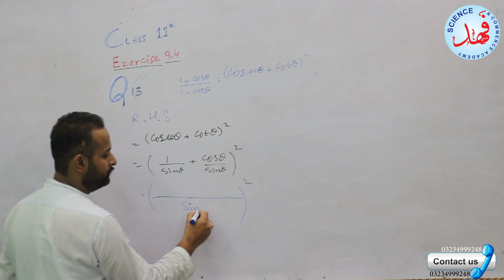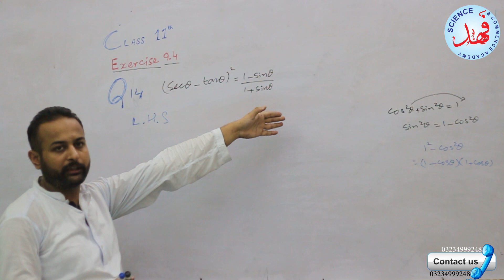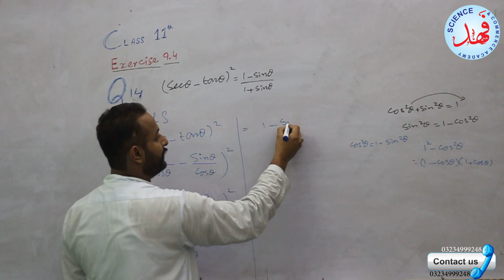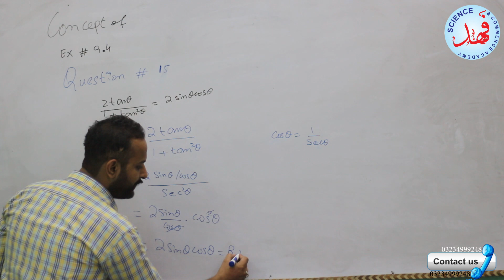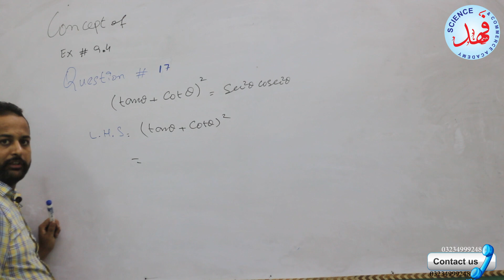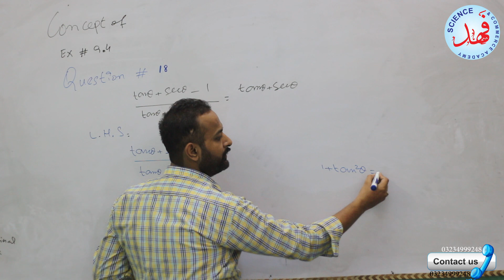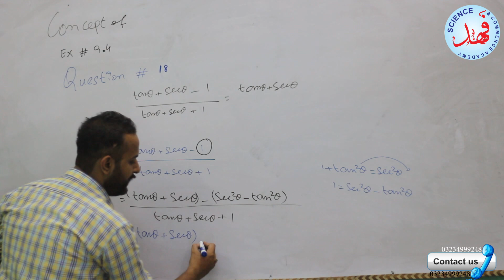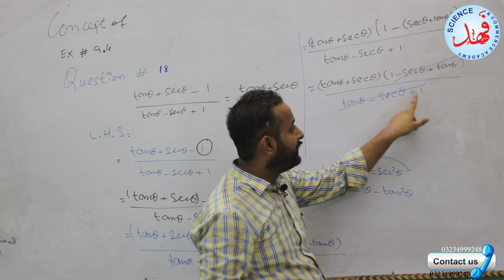11th Class Math | Ch 9 Ex 9.4 |Question no 13 to 18 | F.Sc I.C.S